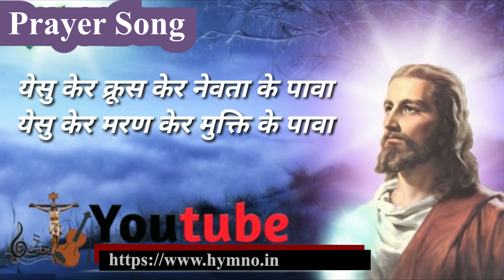मनवा कर पाप धोवेक लागिन _ MANWA KAR PAAP _ HYMNO _ EASTER SONG WITH LYRICS _